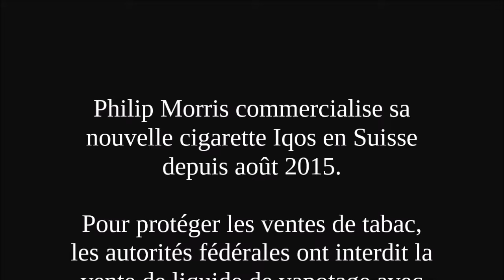Promotion Philip Morris Lausanne octobre 2015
Témoignage sur une des soirées VIP de Philip Morris, en octobre 2015 à Lausanne, pour séduire des "ambassadeurs" en vue de promouvoir sa nouvelle cigarette en Suisse.